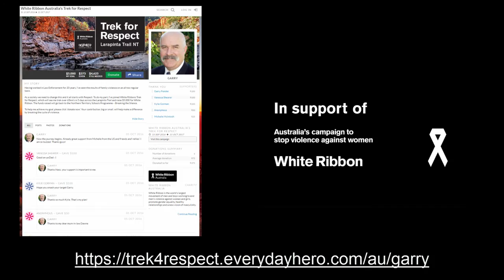Garry Ponder - Trek for Respect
Garry Ponder, Financial Adviser out of the Bowral office talks about joining White Ribbons Trek for Respect, which will see him trek over 65km’s in 5 days across the Larapinta Trail and raise $5,000 for White Ribbon.